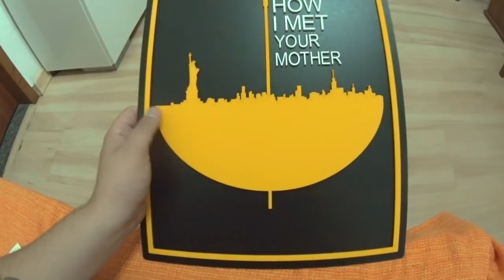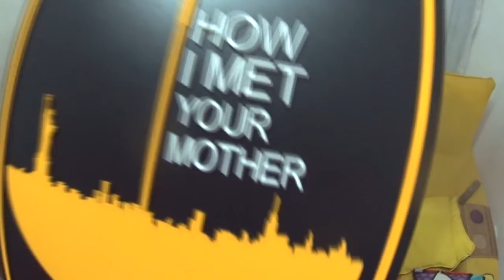COMPRANDO PRESENTE NO SHOPPING - VDC #340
Siga!